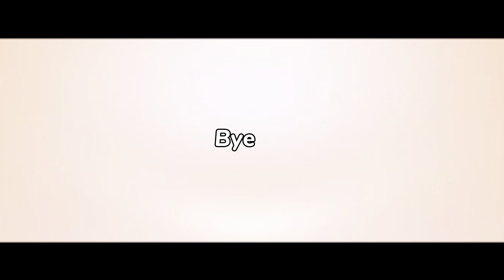Pictures Can Be Deceiving/Kings First Sleep Over | Diana Zubiri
Most of our friends only have kids of ages 5 and below so King has had a hard time finding someone to connect with nearer to his age, luckily Tita Kate has George who is nearer to King's age and has similar likes in terms of gaming, so tonight he is staying there while we drive around looking for a place which didn't go great. Pictures can be deceiving
Meet the Zubiri-Smiths! Watch as Diana Zubiri shares her adventures and stories with her husband, Andy Smith, and two kids, King and Aliyah!